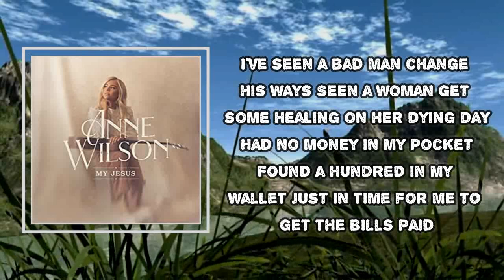Anne Wilson - God Thing (Lyrics)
God Thing

God Thing Lyrics:
I've seen a bad man change his ways
Seen a woman get some healing on her dying day
Had no money in my pocket, found a hundred in my wallet
Just in time for me to get the bills paid
Some things you can't explain (explain, explain, explain)
Even though they happen every day
Don't say it ain't a God thing
Don't say it ain't a miracle
It's so obvious when He does His stuff
It's not anyone else but Him
When you see a life change
It's something supernatural
Anytime a sinner becomes a saint
Yeah, it's a God thing
I hate drawing that short straw, it don't feel fair
And I get to wondering if He is even there
But then He does something that I never saw coming
Kinda funny how we think it's so rare (it's so rare)
It's something supernatural
Yeah, it's a God thing (oh, yeah)
Oh-oh
Cloud by day, fire by night
He's been showing up all my life
Brand new mercies every sunrise
Too many miracles to deny
It's not anyone else but Him (it's not anyone)
It's something supernatural (supernatural)
He's been showing up all my life (been showing up all my life)